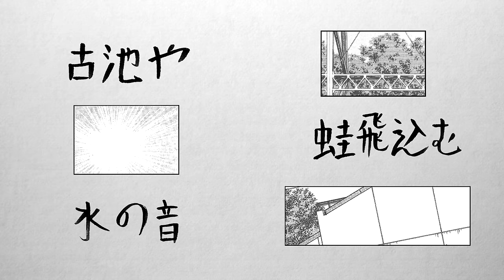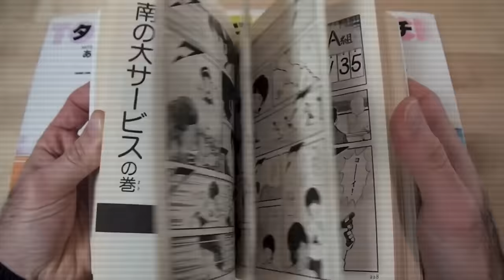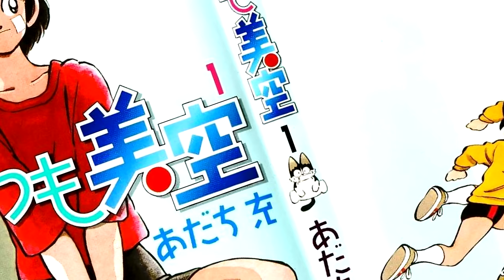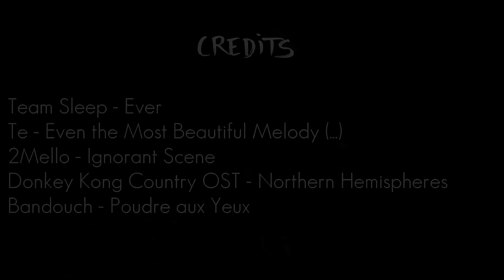KOMA : Mitsuru Adachi, le temps et le mouvement